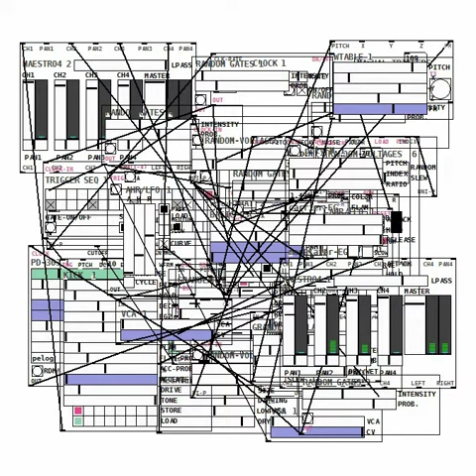Automatonism in Pure Data : 007